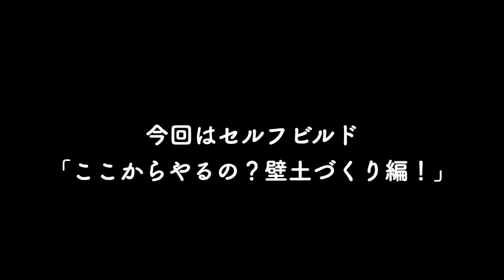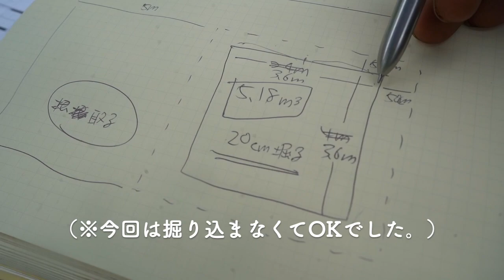林業家がセルフビルドで家を建てるまでの準備｜土壁づくり｜荒壁土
今回はセルフビルドで家を建てる準備編として、土壁の土作りの様子を動画にまとめました。

香川で左官職人として暮らしている、けんちゃんをお呼びして、指導してもらいながら、夫婦でせっせと作業！

土壁の下地として、竹小舞に最初に塗りつけるのを「荒壁」といいますが、そのための土を今回はこしらえました。

一夏、一冬を越した方がよりよい土になるということで、暑い季節ですが、必要な土量を計算して、無事に完成！

土はもちろん家を建てる敷地から確保し、家に使う木も一部はこの家周りの山林から伐ったので、家まわりからある材料で、少しずつ家を建てる準備が整ってきました！

いつもご視聴、そして温かいコメントありがとうございます。

高知の山奥で、夫婦で林業を営みながら、家族4人で半自給自足的な田舎暮らしをしているセイカです。

夢は自分たちの持ち山を買って、セルフビルドで家を建てること！

【セイカの暮らし便りチャンネルよりお願い】

家周りの茶畑や山から採取した黒文字などを使ってお茶を作って販売しています。

▼amazonほしい物リスト公開しています！ご支援いつもありがとうございます😊

▼noteでは林業、セルフビルドについて発信中